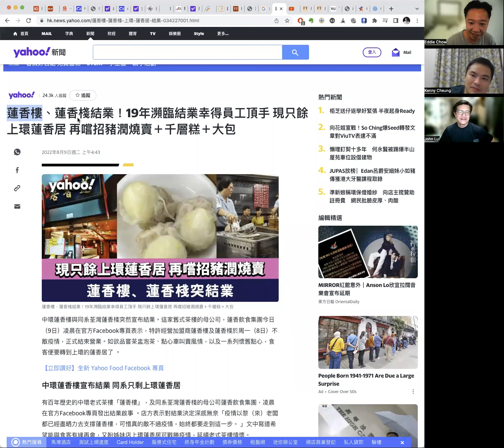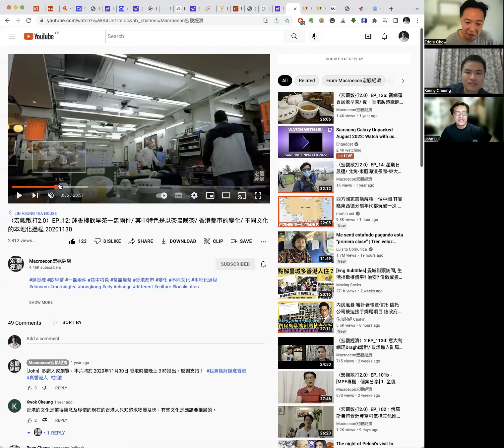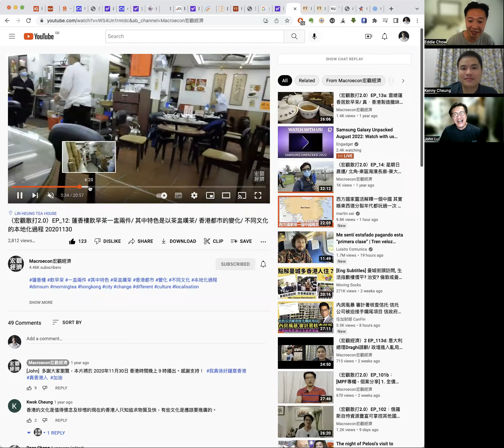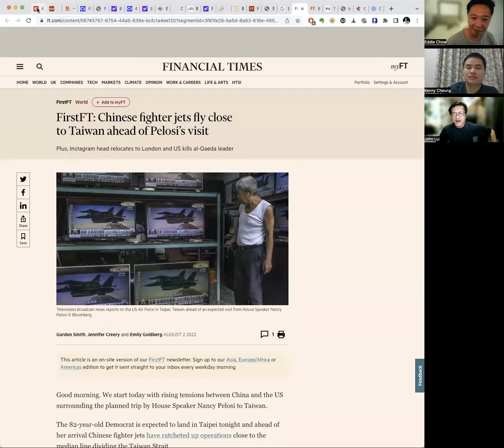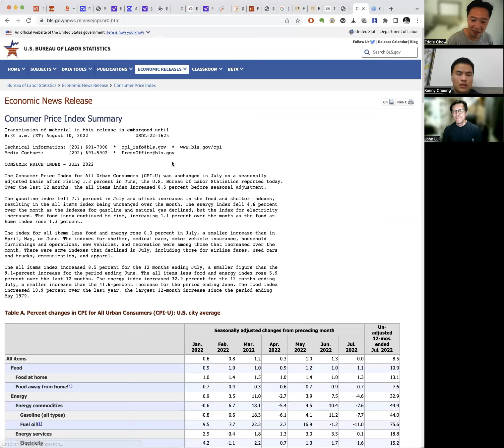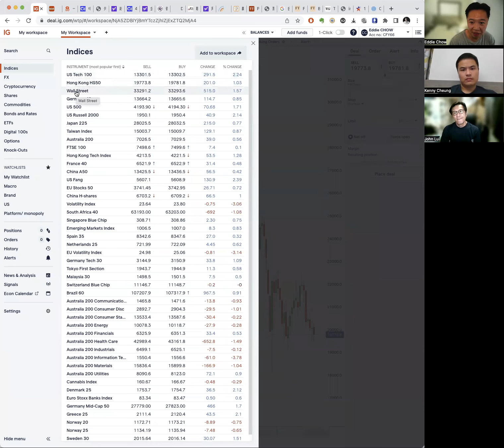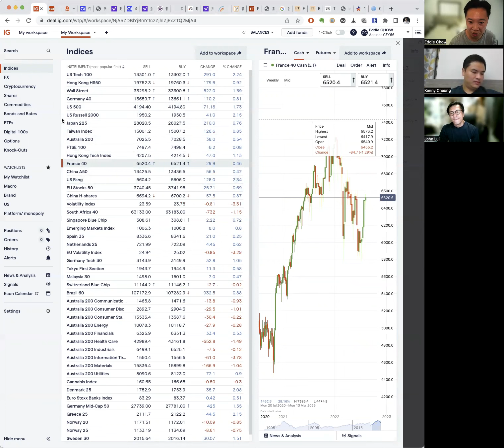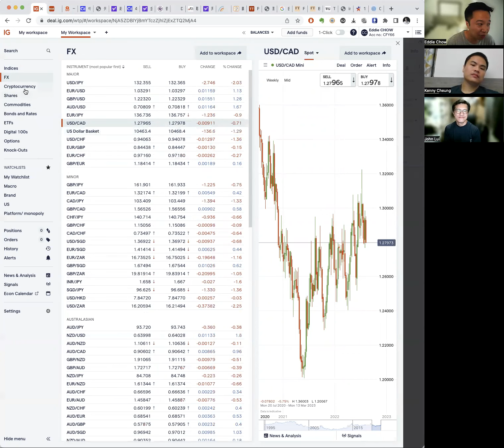〈宏觀經濟〉2 EP_116a: 美國7月CPI低於市場預期/ 正宗越南湯河味道一流/ 古色古香茶樓蓮香樓結業 20220811a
〈宏觀散打2.0〉EP_12: 蓮香樓飲早茶一盅兩件/ 其中特色是以茶盅嘆茶/ 香港都市的變化/ 不同文化的本地化過程 20201130